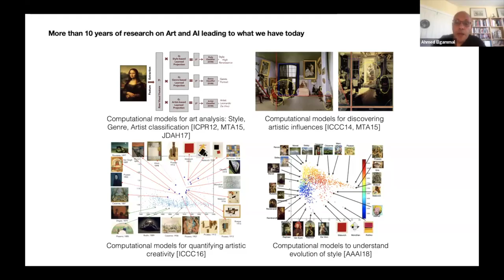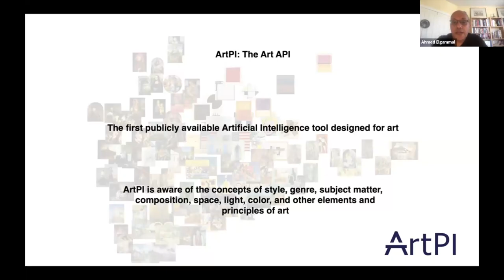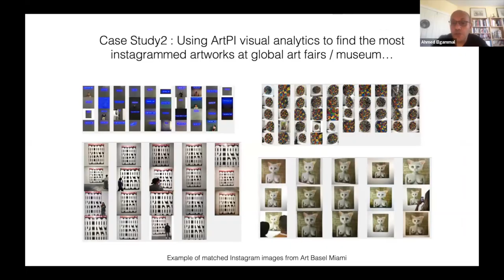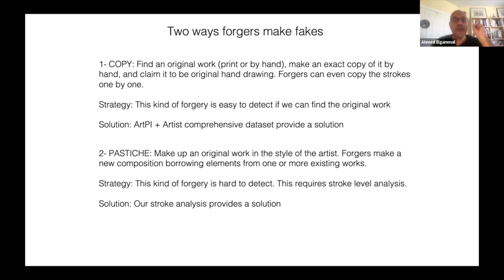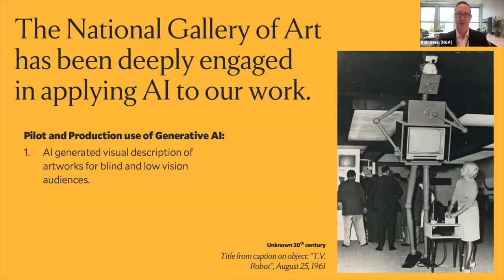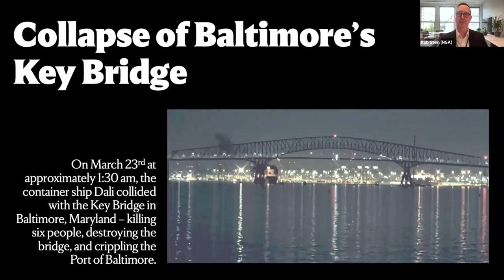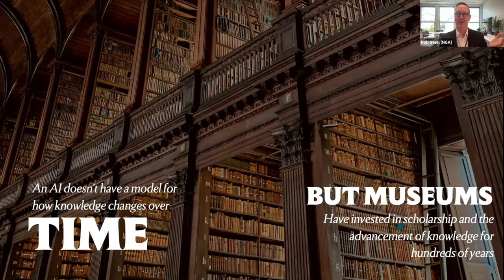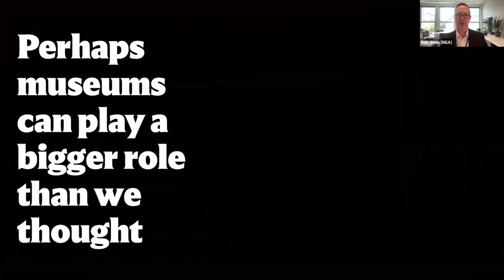Foundations of AI for Museum Communicators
As artificial intelligence rapidly evolves, its societal and cultural impacts remain uncertain. This webinar brings together experts in an interdisciplinary, thought-provoking dialogue to explore AI’s influence on museums and the future of art in an AI-driven world.

By questioning the positive use of AI and promoting ethical practice, museums and cultural institutions can transform a future where technology augments rather than displaces cultural and humanistic ideals. How can museums lead the way in shaping the responsible incorporation of AI into our cultural landscape?

Speakers:

Ahmed Elgammal, Professor of Computer Science and Founder of the Art & AI Lab at Rutgers University
Robert Stein, Chief Information Officer at the National Gallery of Art in Washington, D.C.
‘Who Steers the Ship? Art and the Impacts of AI’

Moderator:
Christiana Kazakou (GB/GR), ICOM UK, Researcher, Curator, Cultural Producer